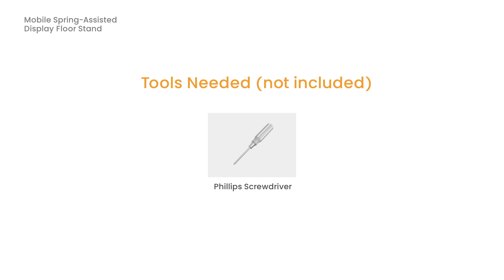LUD01 安裝說明